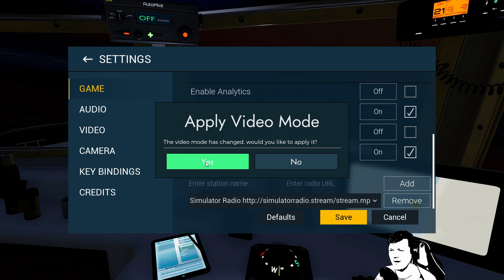LOĎ - HARPUNA - MEČOUNI - Fishing: North Atlantic CZ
Ahoj kachňáci,

jdeme lovit harpunou mečouny ve hře Fishing: North Atlantic

Bavte se!!